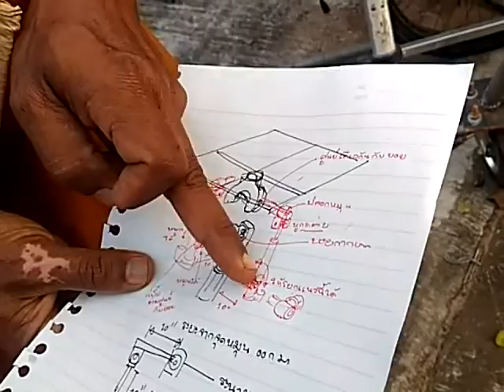22 ธันวาคม ค.ศ. 2016